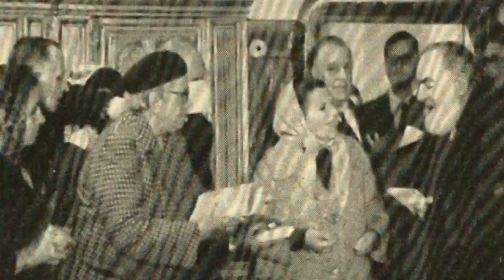Padre Pio e la bambina inglese